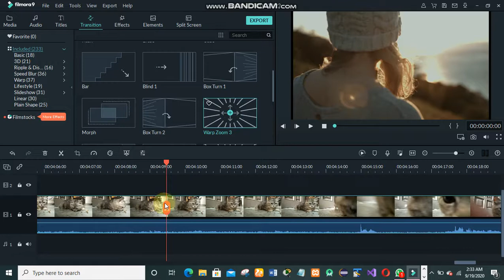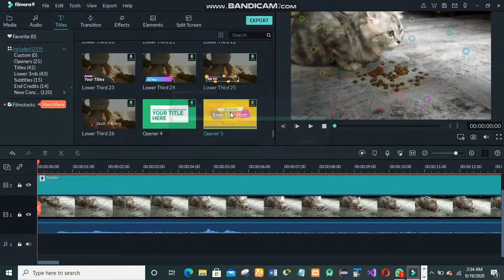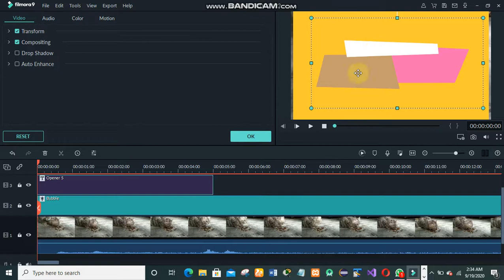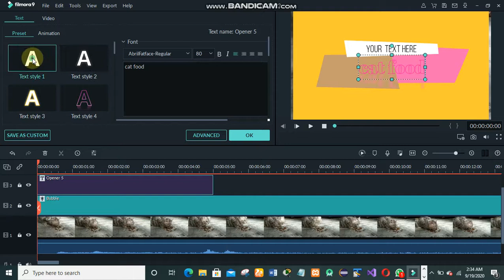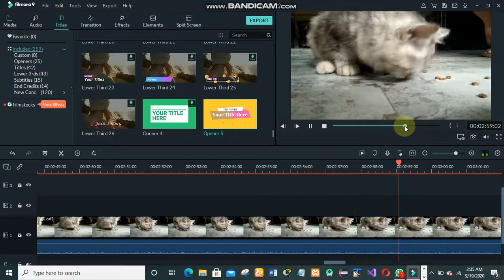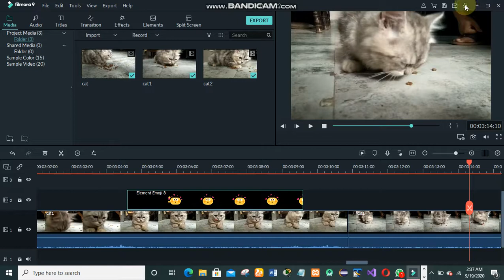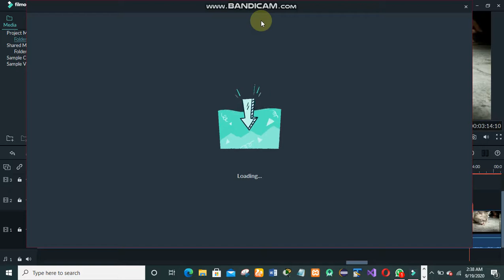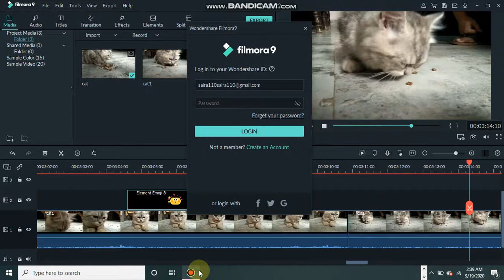How can we edit video Part 2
ranaahtisham-official part 2 is the next part of the video in previous part also explain and discuss the main point of editing. in part 2 complete process of editing.